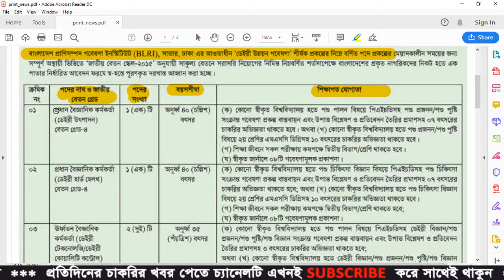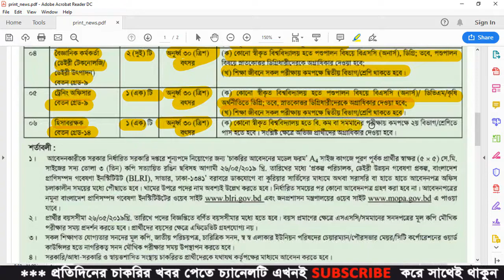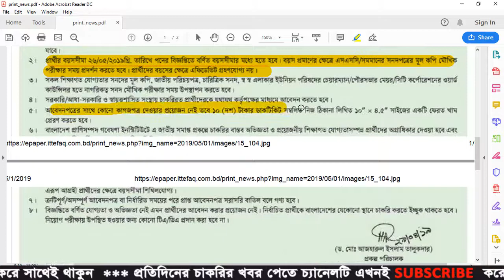Bangladesh Livestock Research Institute (BLRI) Job Circular 2019 - BLRI Job Circular Apply Form 2019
Bangladesh Livestock Research Institute (BLRI) is a Government Organization in Bangladesh. Bangladesh Livestock Research Institute (BLRI) has published job circular in 8 Vacancy post in 01 May 2019. See the detail information of Bangladesh Livestock Research Institute (BLRI) Job circular in BD Jobs News Channel.

Application Deadline: 26 May 2019

blri training program
BLRI New Job Circular
blri feed master
bangladesh livestock research institute, savar union
blri logo
blri job news
blri job 2019
blri update
blri notice
govt. job news
all govt. job news